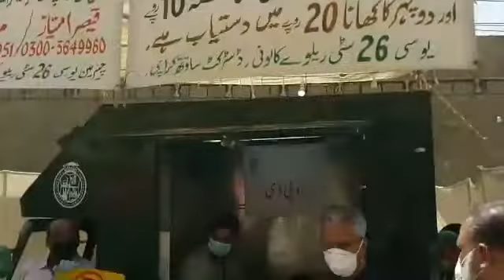Mayor Karachi Wasim Akhtar Visited UC-26, I.I. Chundrigar Road, District South,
Video from Muhammad Zama